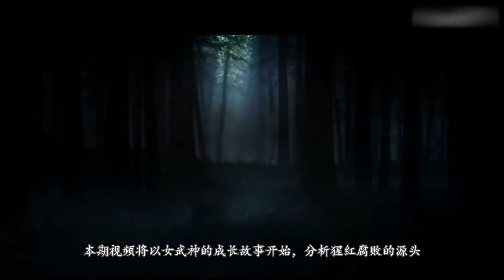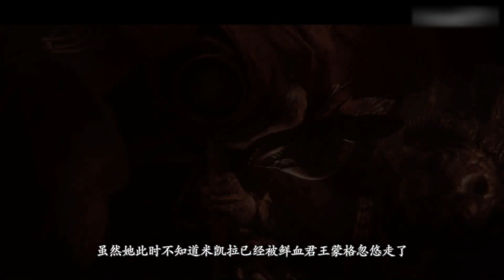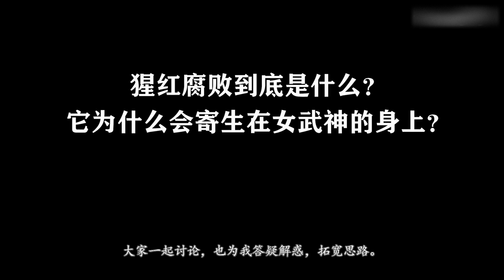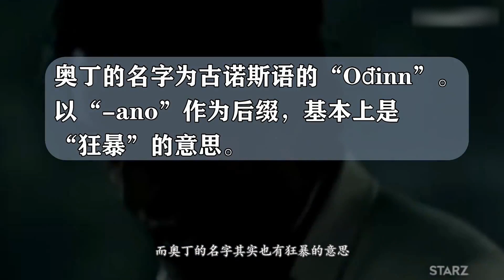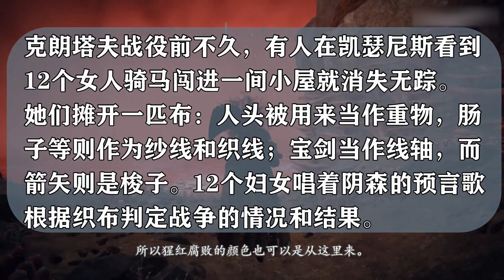【艾尔登法环人物志-女武神玛莲妮娜】女武神背后到底有哪些秘密？解析猩红腐败背后的真相【百景怪谈】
大家好，我是百景怪谈
每天讲述游戏故事，
带大家考古神话传说